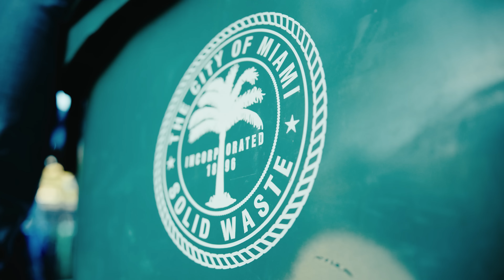YOUNG FLOCK - HITEM WHERE IT HURT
Loading the drum for his release of his mixtape, Flock blessing yall with a new video for "Hit'em Where It Hurt" off his upcoming project SOSA.

@YoungFlock on all platforms!